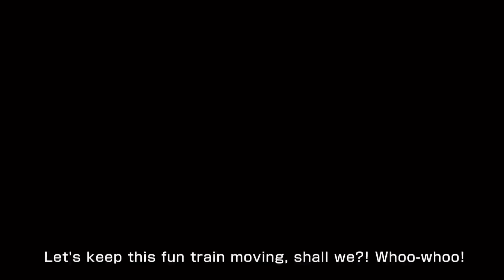THE CONTON CITY TV SHOWS MORE INFORMATION ON DLC 13 | Caulifla Gameplay Trailer AND MY REACTION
Yo This is my first time watching a CONTON City Tv and wow it was so much fun I loved it and I just needed a TEENSY bit more to see I really wanted to see more of Super Saiyan God in Xenoverse 2 but I guess we’ll see that later

HoodieZNinja Xenoverse Xenoverse2 DragonBall Naruto Batman DC Marvel MCU YB Cocobread Shazam Flash Gogeta SSG SSJB Caulifla Broly